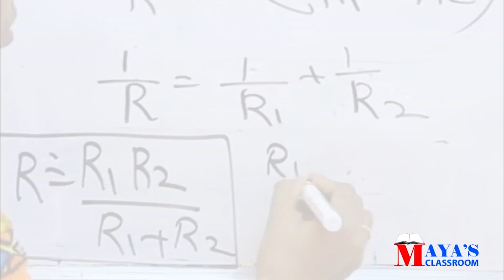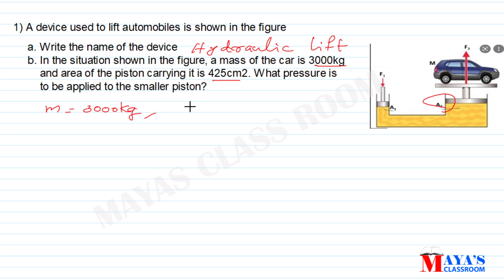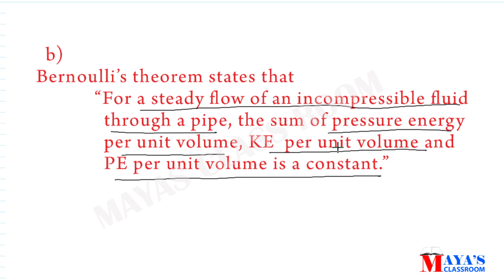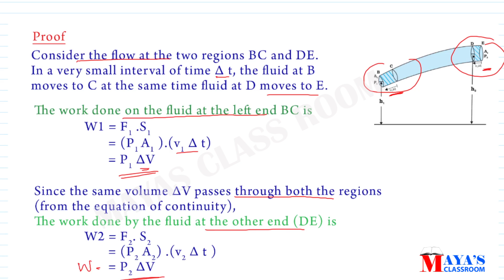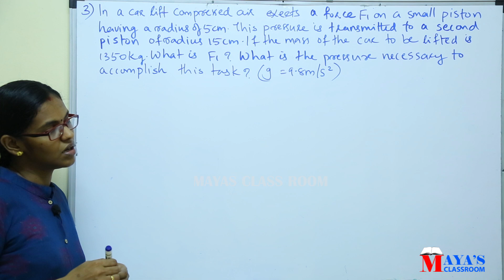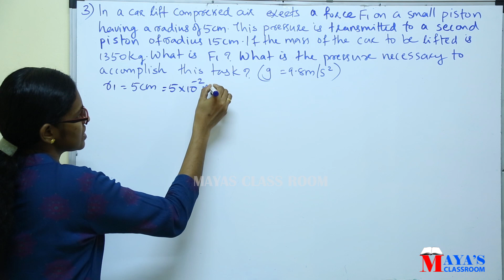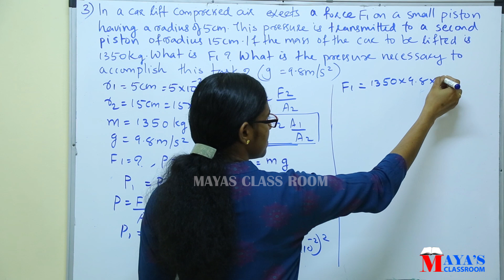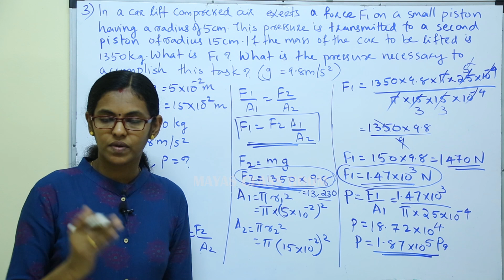Mechanics of Fluids//Focus Area Important Questions// Plus One Physics// Sure Questions// Malayalam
Mechanics of Fluids//
 Important Questions
Sure Questions